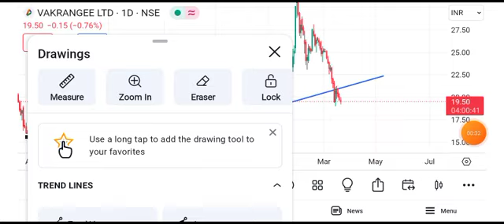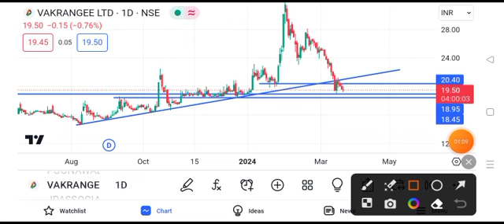vakrangee share latest news || vakrangee share latest news today